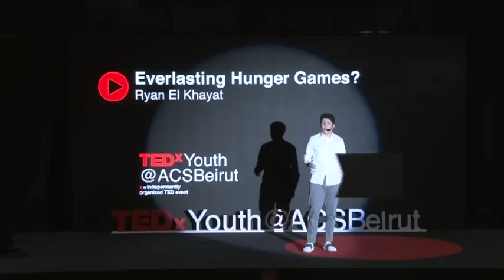Everlasting Hunger Games? | Ryan El Khayat | TEDxYouth@ACSBeirut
Ryan – your average high school student – was living a dream life surrounded by the perfect community of family and friends but was then led to see the less rosy side of reality. Not so long ago, his 12-year-old self was exposed to the darker side of reality when he was driven away from his country, his home. He stumbles through his unpredictable journey thinking it to be just a coincidence, not fate. He later appreciates how this life changing experience nurtured him into the person he is today. Ryan is an enthusiastic speaker with lots to offer. He often ponders ways to improve and enhance his community and jumps at every opportunity. Ryan is a lifer at the American Community School of Beirut and cannot imagine the person he would have been without this home. He is a people person who is fun, loving, yet intellectually curious and always eager to learn new things. This talk was given at a TEDx event using the TED conference format but independently organized by a local community.